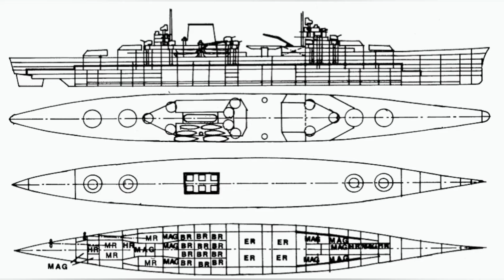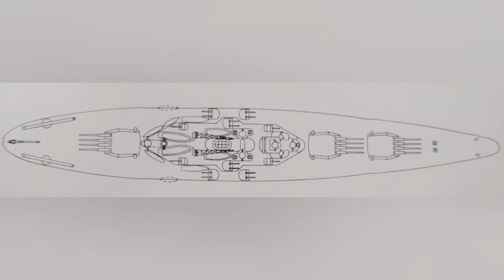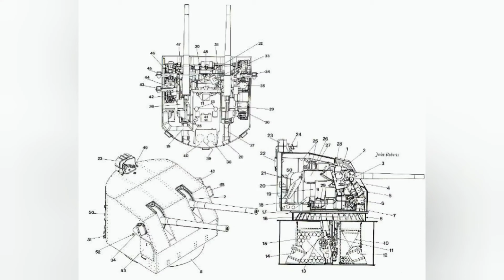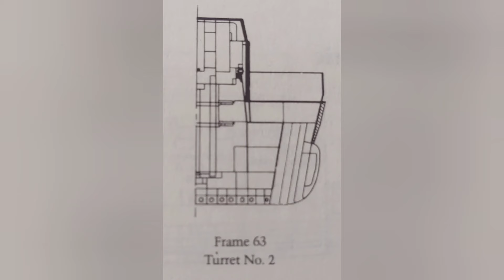Developing USS North Carolina